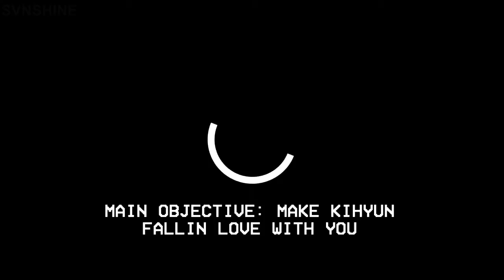changki fmv » monsta x otp simulator: rock ur body (500 SUB SPECIAL!!)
SO I STARTED THIS IN LIKE NOVEMBER? then my laptop broke, and i just today got motivation to finish it.
GAAHHH i love changki. my otp.
THIS IS MY 500 SUB SPECIAL SO ENJOY!!! ♡♡

song:
VIXX - ROCK UR BODY